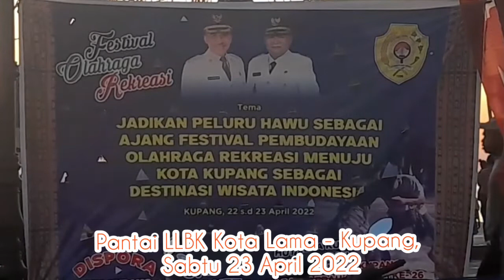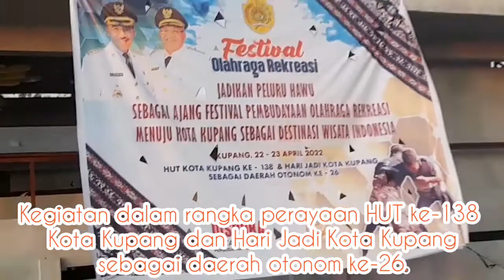Festival Budaya Peluru Hawu - Tradisi Orang Sabu Di NTT